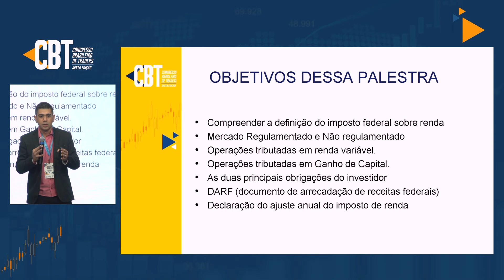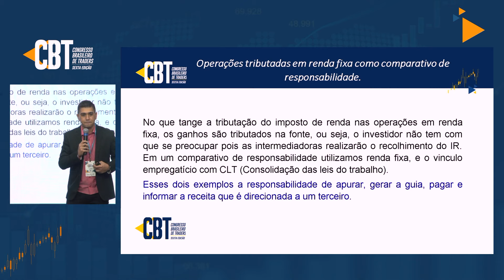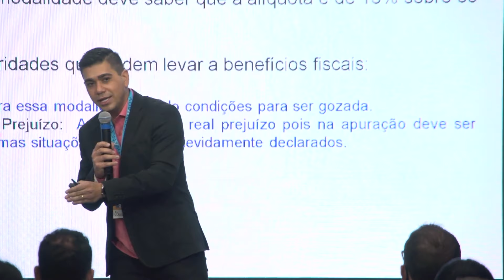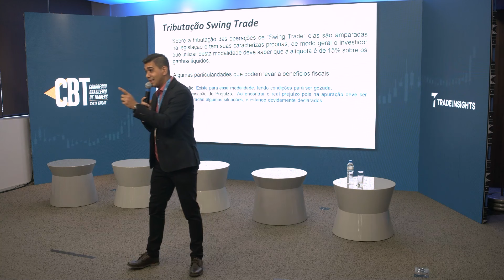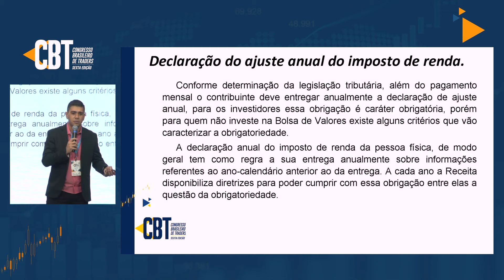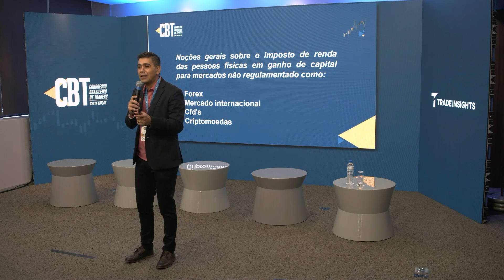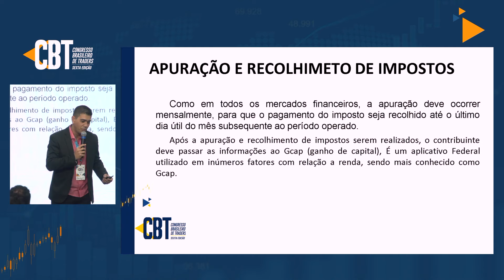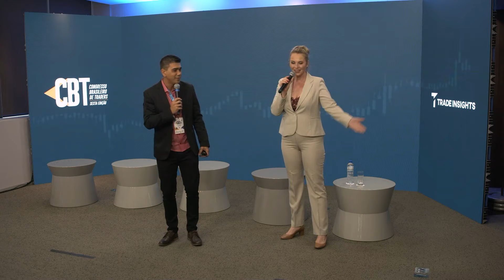Tudo sobre tributação em renda variável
Veja as cotações e gráficos de milhares de ativos em tempo real 👉🏻

Quando você começa no mercado financeiro, está mais preocupado em aprender como ele funciona e como você pode analisar o gráfico para encontrar oportunidades de rentabilizar seu capital, certo?

Mas tem uma coisa que a maioria não para pra pensar e que pode ser um incômodo: a parte burocrática, especialmente quando o assunto é impostos e taxas.

Mas fique tranquilo: nosso mais novo membro da YouTrading, o especialista Luis Fernando Moreira, traz neste vídeo da sua palestra na sexta edição do CBT, tudo o que você precisa saber sobre tributação em renda variável, confira!

Qual a parte mais complicada do trading para você? Conta para a gente nos comentários!